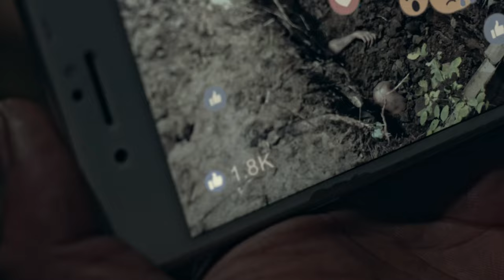Davaadalai x Soni - Dirty Cash (LIKE OST)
Like(2024) Original Sound Track

Credits:
Video director: Altansukh
Video producer: Polaris Production
Cameraman: Polaris Production
Camera Operator: Batbileg
Makeup artist: Anji
Stylist: Kevin
Casting: CBass, Black Johnny, SASA,

Co-Producer: Otgonbayr /Hurd/
Music produced by: Yaruu ART Production
Lyrics by: Soni
Recorded at: Yaruu ART Production
Mixed and mastered by: Yaruu ART Production

Manager: Munkhtuul
Special Thanks to: Monster Label,  ProTab Film,